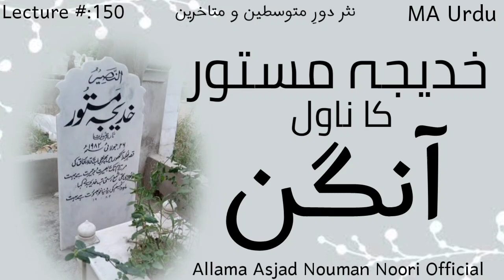Khadija Mastoor ka Novel Angan خدیجہ مستور کا ناول آنگن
اردو کی معروف ادیبہ خدیجہ مستور کے مشہور و معروف ناول آنگن کا ادبی فنی و فکری تجزیہ اسکے علاؤہ اس ناول کا شکوہ اور پلاٹ کے حوالے سے بے لاگ تبصرہ و تجزیہ ضرور سماعت کریں۔
THIS IS THE OFFICAL YOUTUBE CHANNEL OF ALLAMA ASJAD NOUMAN QADRI NOORI SAHAB FROM WHERE YOU CAN LISTEN LATEST ISLAMIC SPEECHES AND M.A URDU LECTURES.

Relatives also.

IF YOU WILL DO THIS, WE WILL SURELY CLAIM A COPYRIGHT FOR EVERY ILLEGAL UPLOADING.